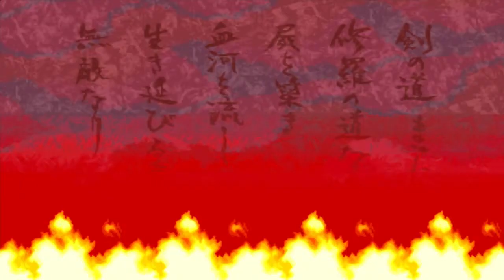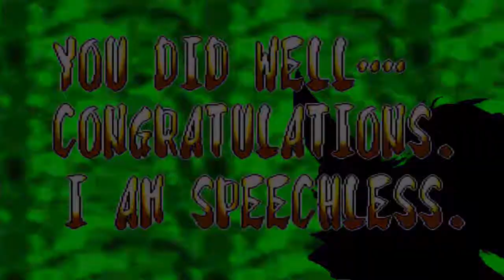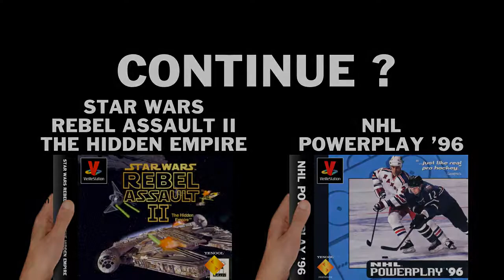VieilleStation N°209 - Samurai Shodown III - YENOOL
Salut les nouilles, c'est YENOOL, et aujourd'hui nous partons à la découverte du premier jeu de baston en samouraï sorti sur PlayStation, j'ai nommé : Samurai Shodown III !

20 minutes de jeu pour célébrer 20 ans de PlayStation - À consommer sans modération si tu es nostalgique de la console, enfant de PlayStation, si tu veux découvrir les débuts de la 3D ou si tu souhaites apprendre des choses en regardant du fail à répétition : cette saga, c'est plus fort que toi!

VieilleStation N°209 - Samurai Showdown III - YENOOL